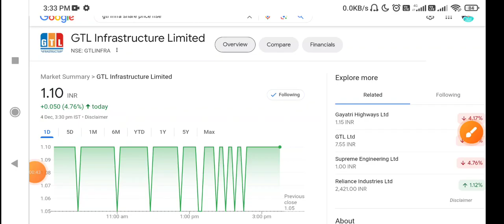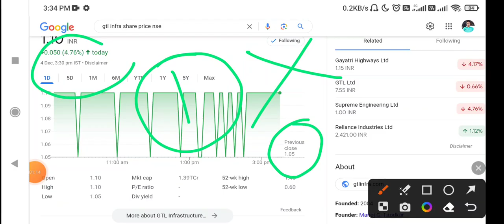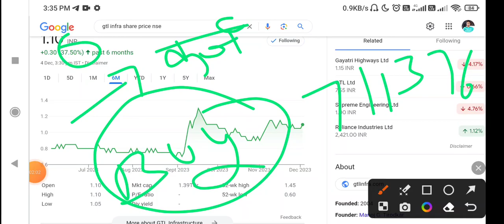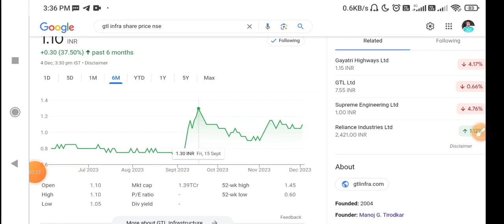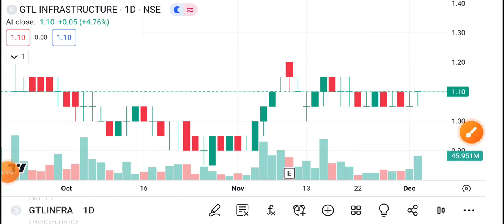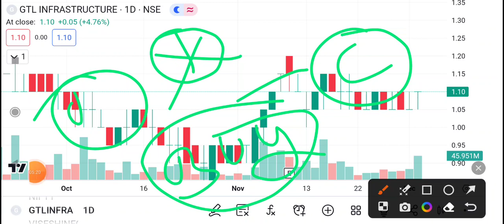GTL Infra Share Latest News Today | GTL Infrastructure share News Today | GTL Infra Stock